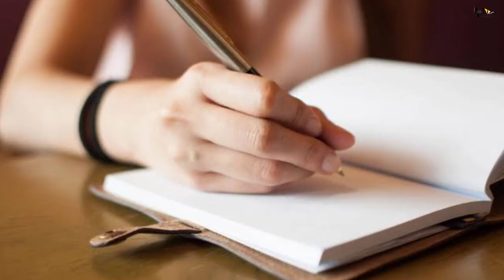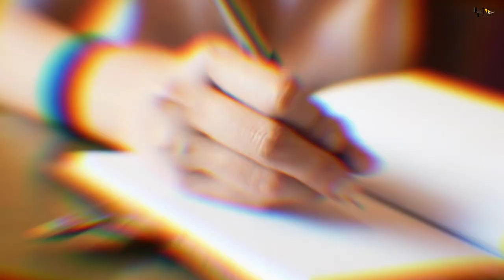Sultan 2 | 21 Hidden Facts | Salman Khan | Pooja Hedge | Ali Abbas Zafar | Salman Khan Films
Here are some Interesting and hidden facts about the movie Sultan 2 by Bollygrad Studioz starring Salman khan and Pooja Hegde as the lead in the cast. This movie will be directed by Ali Abbas Zafar.

A classic underdog tale about a wrestler who makes a comeback defeating all odds staked up against him, Sultan’s journey will bring alive his heartfelt love story. The film promises mint fresh romance, an inspiring tale and unique wrestling action.

🎬 Movie Credits:
Starring: Salman Khan, Anushka Sharma
Writer-Director: Ali Abbas Zafar
Producer: Aditya Chopra
Lyrics: Irshad Kamil

Sultan 2 is an Amazing Movie of Superstar Salman Khan as the Lead Cast.
Sultan 2 official trailer will be out and is a Must Watch.
Sultan 2 Full movie starring Salman Khan will be the 2nd Installment of the "Sultan Series".
Sultan 2 movie to be released soon in the Coming Year .
Sultan 2 Teaser and First look is Awesome and is Liked by the Fans alot.
Sultan 2 will be another Sports Drama Based Movie and will be Worth Watching for the

A- ronav verma
S- tanya ranjan
Editor Aakash